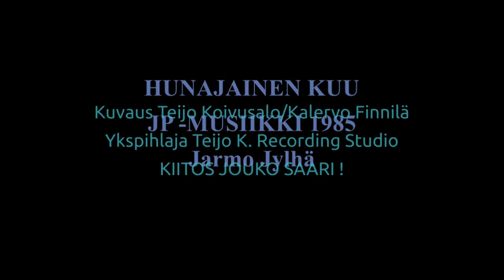JOUKO SAARI - HUNAJAINEN KUU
Jouko Saari legendaarisesta Jouko ja Kosti -duosta tuli vierailulle Kokkolaan ja teimme tällaisen esityksen v. 1985 kappaleesta HUNAJAINEN KUU. Kuvaukset tehtiin Kokkolassa Teijo K. Recording Studiossa ja kuvaajana olimme me harrastelijat Teijo Koivusalo ja Kalervo Finnilä. Lopputulos on mieliinpainuva. Kiitos Jouko tästä mahdollisuudesta !